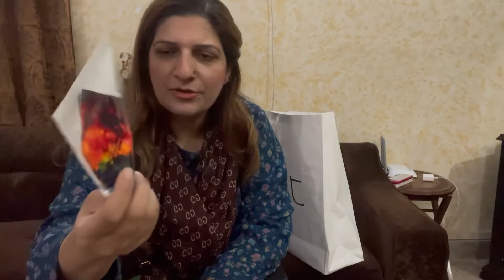Ghar par guest aye dinner bnaya/gift ki unboxing bhi ki/mariam gallery